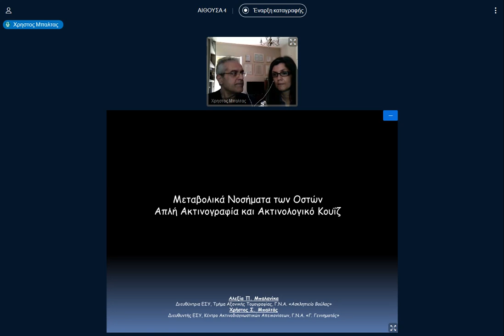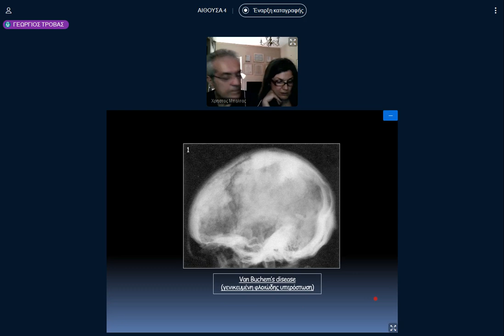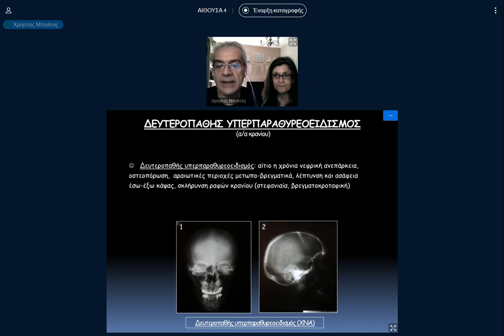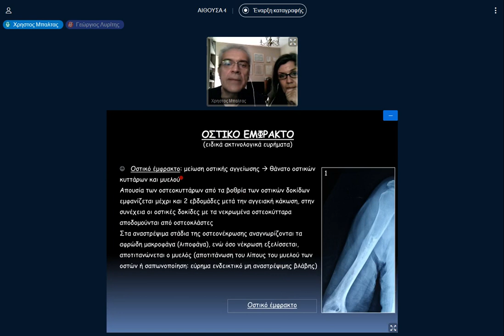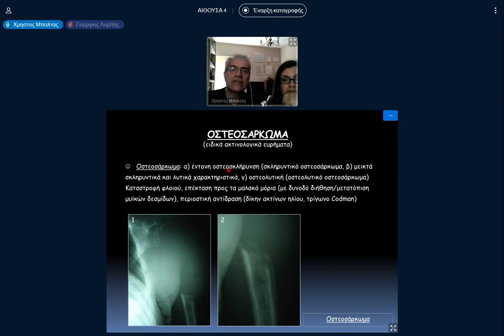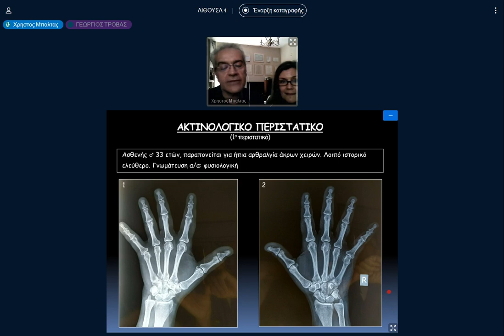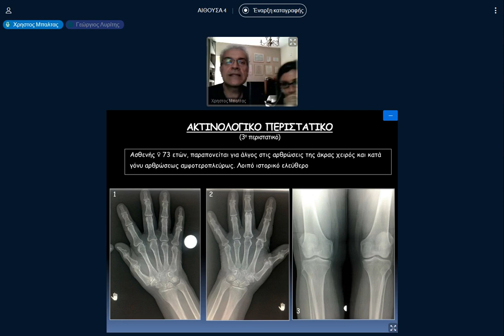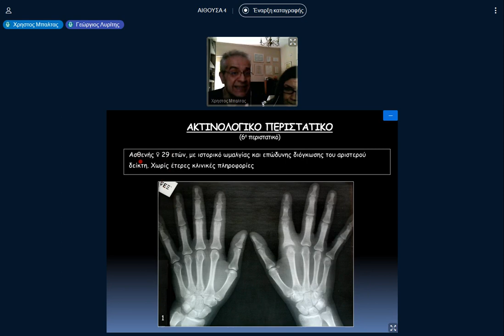WEBINAR ΕΛΙΟΣ "Μεταβολικά Νοσήματα των Οστών- Απλή Ακτινογραφία & Ακτινολογικό Κουιζ"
ΤΙΤΛΟΣ: "Μεταβολικά Νοσήματα των Οστών- Απλή Ακτινογραφία & Ακτινολογικό Κουιζ"
ΟΜΙΛΗΤΕΣ: Χρήστος Μπαλτάς 1, Αλεξία Μπαλανίκα 2
1. Ακτινολόγος, MD, MSc, PhD
Διευθυντής ΕΣΥ, Κέντρο Ακτινοδιαγνωστικών Απεικονίσεων, Γ.Ν.Α. «Γ. Γεννηματάς»
2. Ακτινολόγος, MD, MSc, PhD
Διευθύντρια ΕΣΥ, Τμήμα Αξονικής Τομογραφίας, Γ.Ν. «Ασκληπιείο Βούλας»

ΗΜΕΡΟΜΗΝΙΑ ΔΙΕΞΑΓΩΓΗΣ: Παρασκευή 19 Ιουνίου 2020